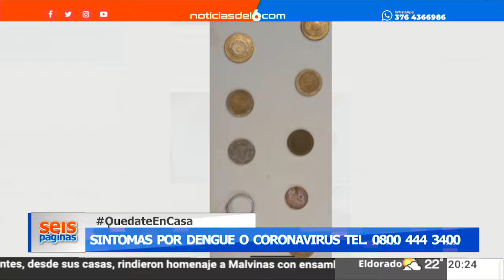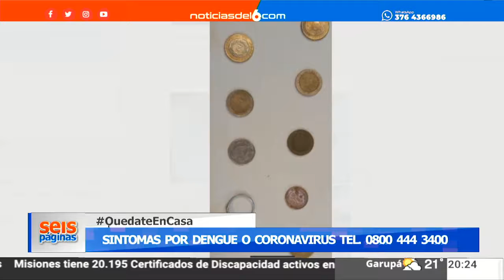03-04-20 6P - JK, BAEZ, GIMENEZ - QUEDATE EN CASA